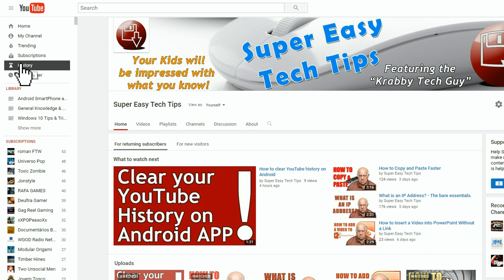How To Clear Your YouTube Watch History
I showed you how to clear your YouTube Video History ON A MOBILE DEVICE in a previous video.

Clearing it on a desktop is insanely easy.

Remember ANY WATCH HISTORY you have is tied to all your devices that are signed into Google.  Meaning if you can see it here, you can see it on your mobile devices as well.  And if you clear it here, then it's also cleared on your mobile devices.